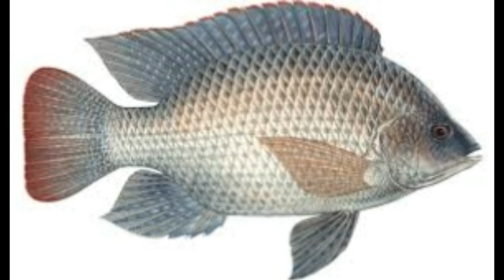way to increase height /height increase /natural way to increase height/Bachon Ka Qad Barhane Tarika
Bachon Ka Qad Barhane Ka Tarika | Children Height Increase Tips In Urdu hindi
height increase / natural way to increase height/ Bachon Ka Qad Barhane Ka Tarika | Children Height
height growth
height increase tips
supplements to increase height after 21
height growth tips
height growth supplements
best way to increase height
height increase supplement
height increase treatment
height supplement
best supplement for height growth
i want to increase my height
height increase operation
height gainer supplement
in this video i tell you How To Growth your  Children Height? Basic and Easy Steps and tips In Urdu hindi
height growth
height increasing shoes
height increase tips
increase height after 25
height growth after 25
height growth tips
height growth supplements
increase height after 20
height increase by hanging 3 months
gain height
increase height after 18
height increase supplement
height increase products
stretching to increase height
es video may may ap ko bataw ge kay ap kasay ap apnay bachy kay qad may azafa kar cekty hy may ap ko khuch treatment and tips bataw ge jis say ap say ap ky bachy ka kad bary ga
aur health hi achi ho ge
والدین اپنے بچوں کا قد بڑھانے کیلئے ان طریقوں پر عمل کریں بچہ جلدی بڑا ہو جائے گا
I Am Dr  Memoona Sadia Alvi I Am  Homeopahtic Dr  It My Youtube  Health Chanel
I will share information  about  health  and  i am share  my  khowledge  about diseases   prevention  of  Diseases  and  precaution  about  health  matters

i am Dr Memoona Sadia Alvi es vido may ap ko nakseer ky baray may medicne aur khuch batay batai jaw

Assalamualaikum i am DR MEMOONA SADIA ALVI aj es vido may may ap ko ramzan may ka chez khay

i am DR MEMOONA SADIA ALVI kabaz constipation ka asaan aur fori alag ap es viddo may dak cekty hy

BLOOD ke kami ko dor kasay kary es vido ko pura dakay aur en bato py amaal kary jis sy fada ho apko